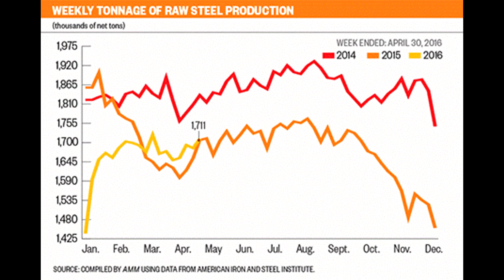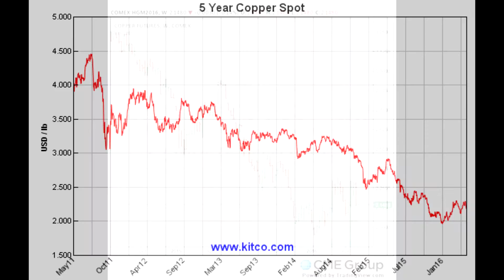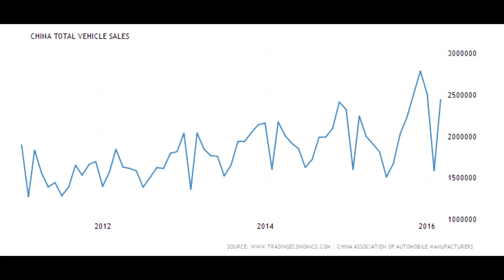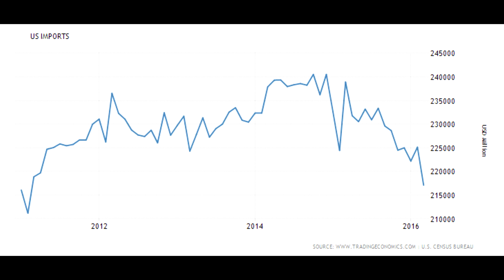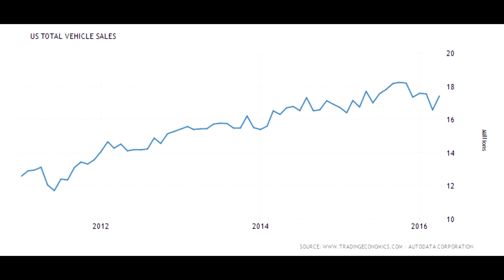Scrap Metal & Commodities Recycling Report 5/9/16